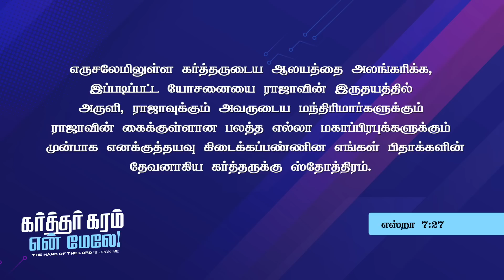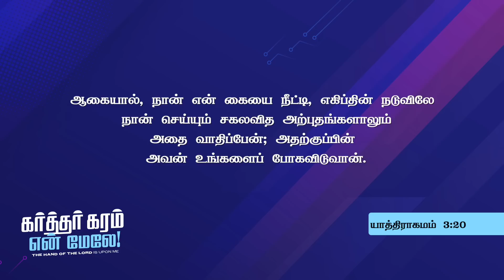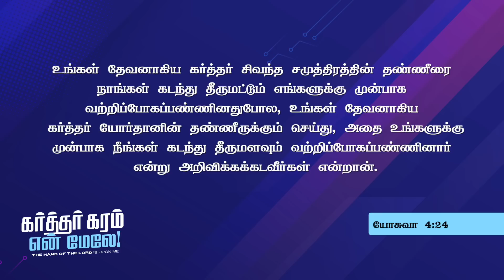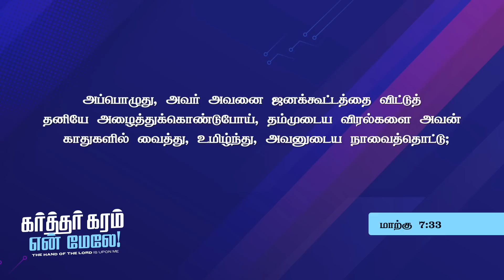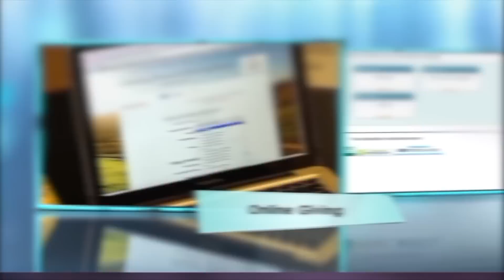கர்த்தர் கரம் என் மேலே! | Prophetic Sermon by Rev. Alwin Thomas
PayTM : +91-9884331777